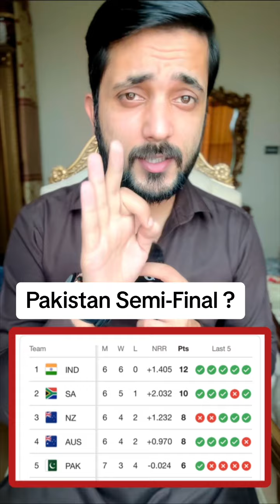Pakistan won by 7 wickets against Bangladesh Pakistan can still qualify for World Cup semifinals.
fakhar zaman,
fakhar zaman batting,
fakhar zaman 6 sixes in an over,
fakhar zaman batting today,
fakhar zaman 210,
fakhar zaman 6 sixes in an over rashid khan,
fakhar zaman batting against australia t20 world cup 2021,